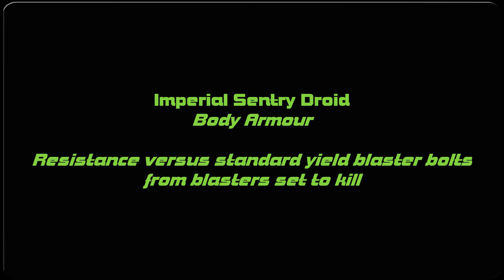How many shots to kill a Sentry Droid? | Star Wars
Imperial sentry droids can survive being shot seven times from a blaster set to kill; full powered shots are recommended for single-shot lethality.
A sentry droid at 00:07 arises after having been shot 7 times, once in the head.

A blaster set to maximum power is likely to achieve single shot lethality against these droids, despite what we saw here. For example, Droidekas with their shields lowered could also endure several standard power blaster shots due to their metal frame & armour, however single maximal powered shots could blast them in half and into pieces.

Imperial sentry droids are equipped with a modified E 11 blaster. To see their firepower capabilities (at full power) refer to this video

Purge Troopers (depicted in Star Wars Uprising) are elite stormtroopers who wear bulky armour similar (proportionally) to the sentry droids. Purge troopers first served in the Anoat sector; their favoured armament is a rotary blaster cannon.

References
Star Wars Rebels: "The Wynkahthu Job"
Star Wars Rebels "Through Imperial Eyes"
Star Wars "Uprising"